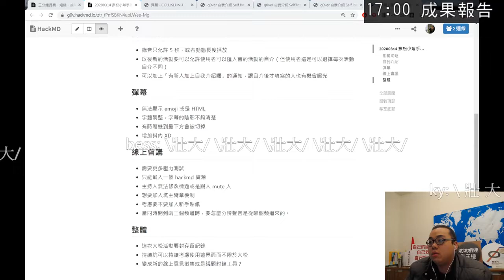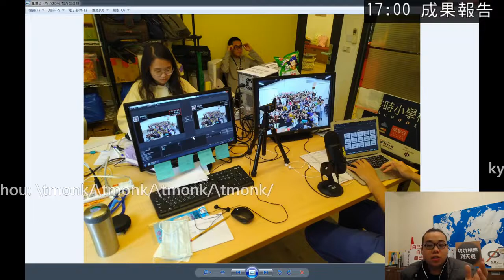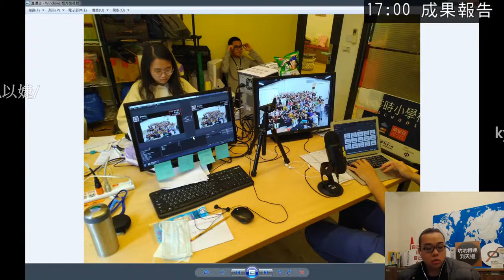g0v tw hackath38n — 成果報告 — 直播拉近你我的距離 ／ tmonk — 在家黑客松